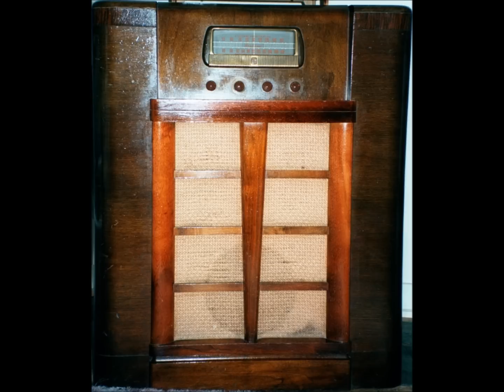Creedence Clearwater Revival - I Put A Spell On You at Woodstock 69 on FM from Wards 1948 Radio.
Creedence Clearwater Revival - "I Put A Spell On You" from Woodstock 1969 Live Concert Festival playing on FM rock station, and the sound was recorded with a microphone placed about 15 inches away from the radio speaker. This Mono Console Radio sounds better than the microphone reveals, however, it does give a good glimpse on how it sounds in the room it is playing in. FM works very good for being in original 1948 electronics condition. AM band is not working and needs repair, and the 78 rpm turntable tonearm is broke off it's mounting. This was my grandparents radio they got in the late 1940's, and it is the model 84WG-2714G Montgomery Wards Airline console tube monaural radio.